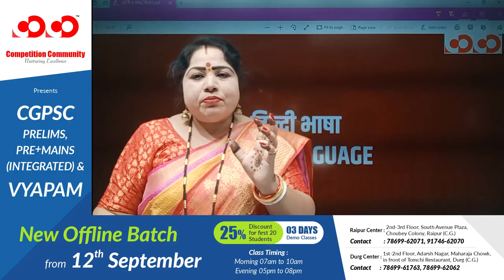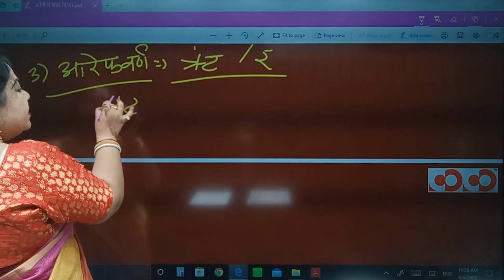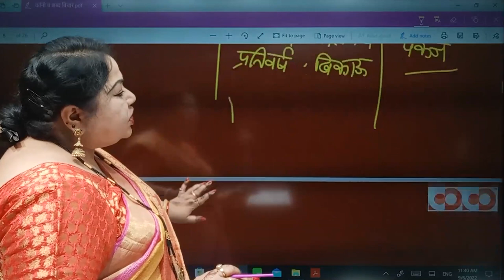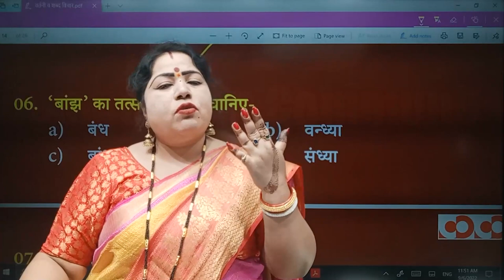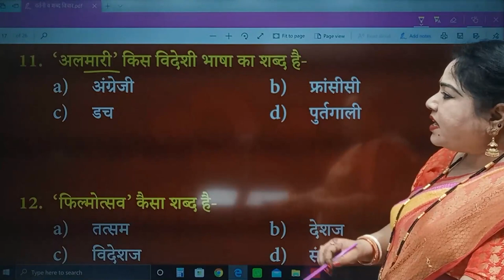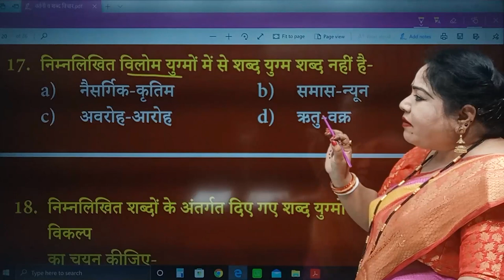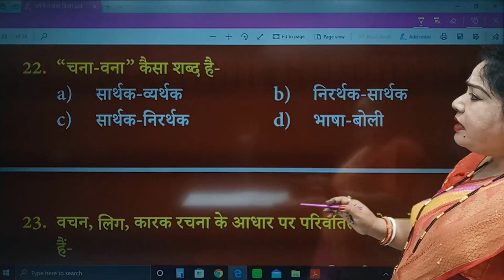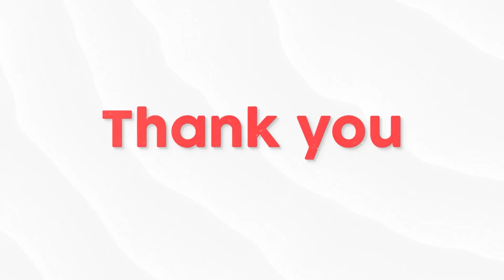CG TET | Hindi | वर्तनी और शब्द विचार | Lecture 02